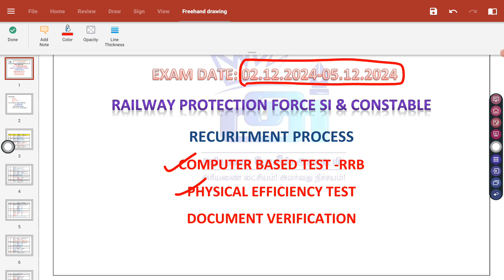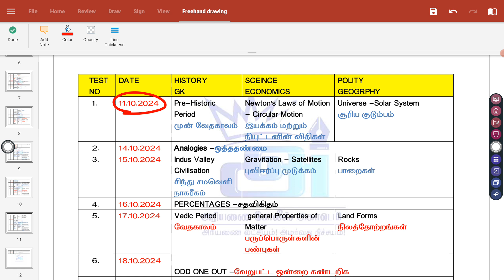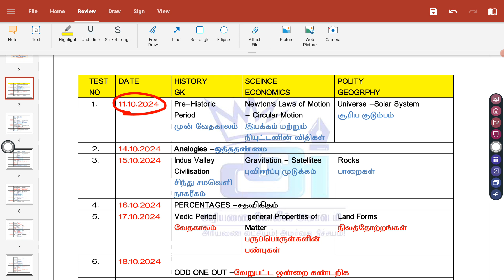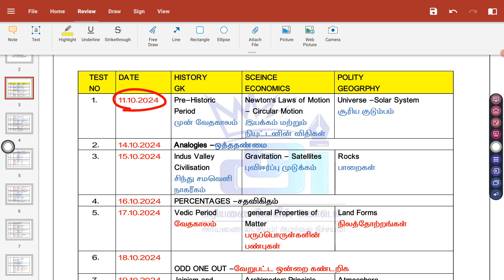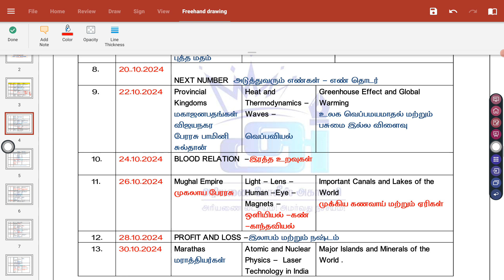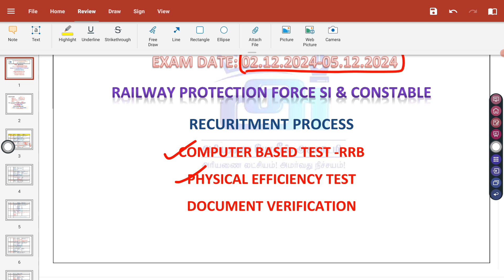RPF SI EXAM DATE ANNOUNCED, RPF SYLLABUS BASED TEST BATCH, DAILY IMPORTANT GK NOTES